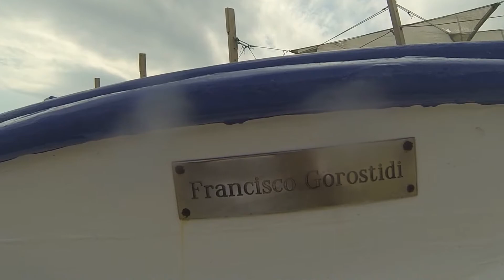Bot Salvavides de Calafell 25 anys després del retorn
Bot Salvavides de Calafell imatges de la sortida del 14 de setembre de 2014